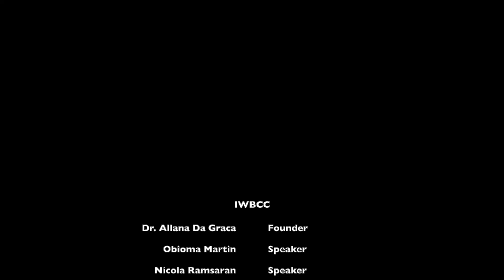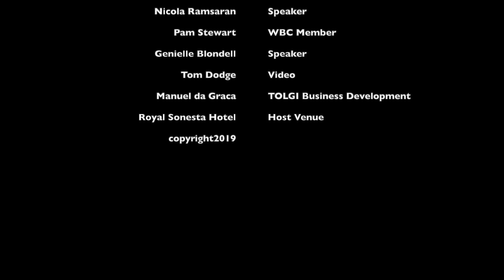Spark Testimonial 11